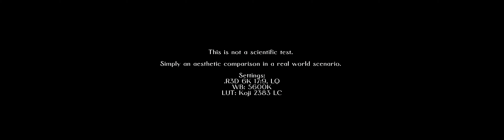ARRI Ultra Prime vs DZO Vespid Prime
Comparison between the ARRI Ultra Prime 50mm and the DZO Vespid Prime 50mm

Shot on my Red Komodo
.R3D 6K 17:9 LG
WB: 5600K
LUT: Koji 2383 LC

Thanks Emmanuel Terrell for helping out and modeling for a few shots!